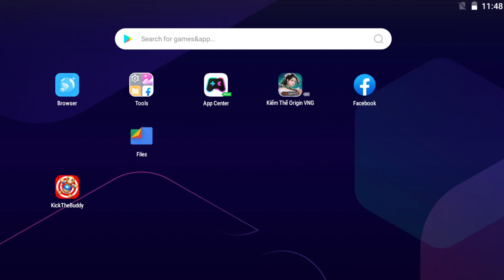Long Legs Buddy Cloing vs Kick the Buddy Mod Skin Poppy Playtime Chapter 2 9999 | Mr Gameplay 2024